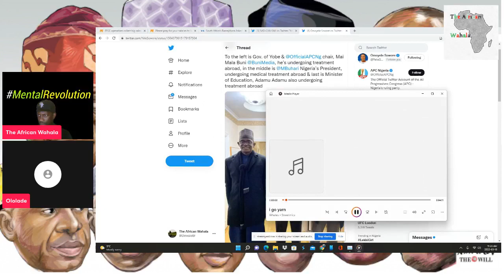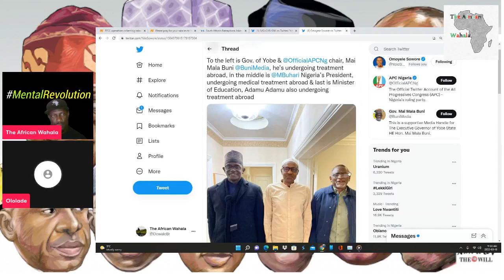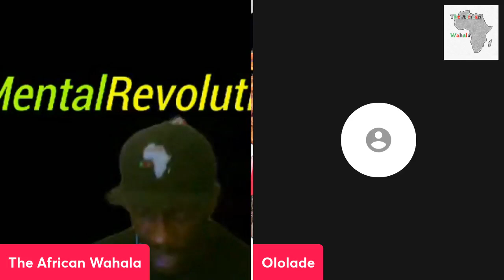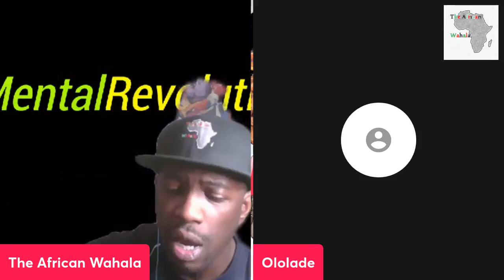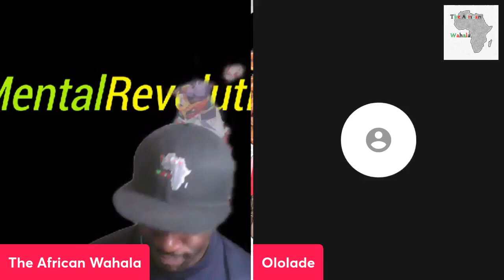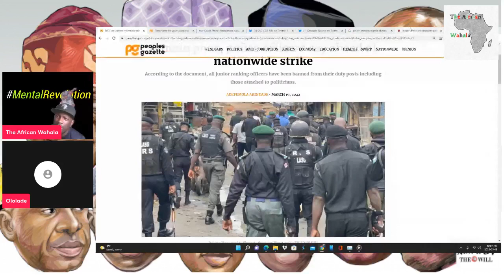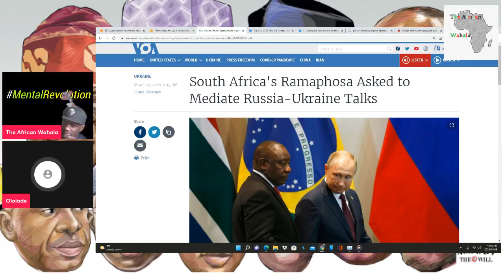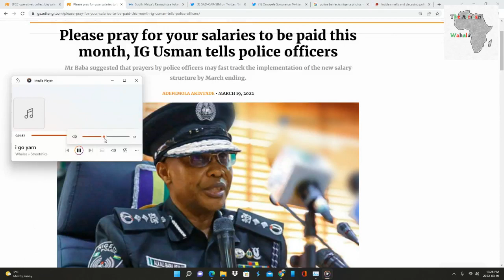Nigerian Police Strike Their demands are the same as